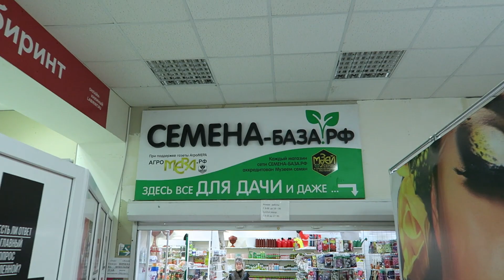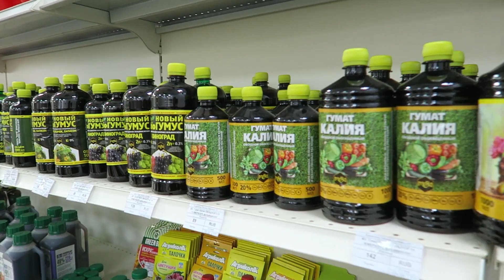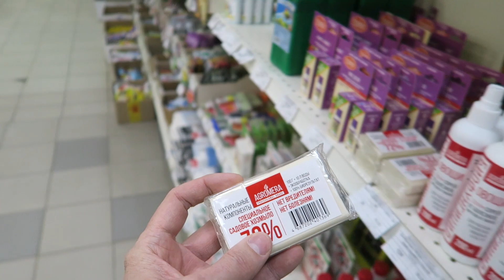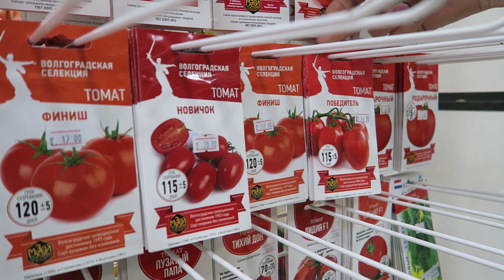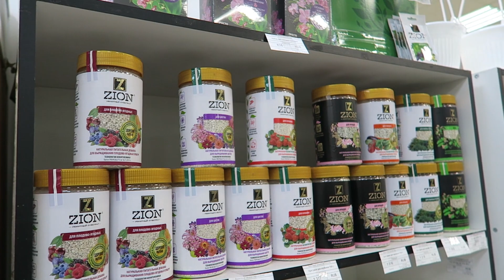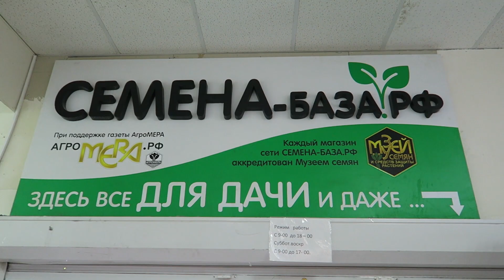Экскурсия по магазину СЕМЕНА-БАЗА.РФ в Волгограде / Огромный выбор! Добро пожаловать!